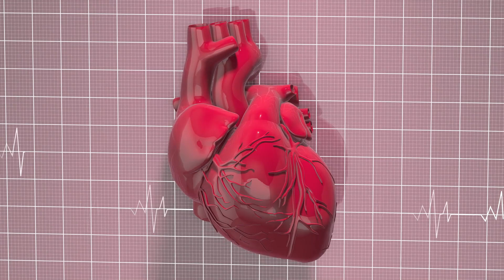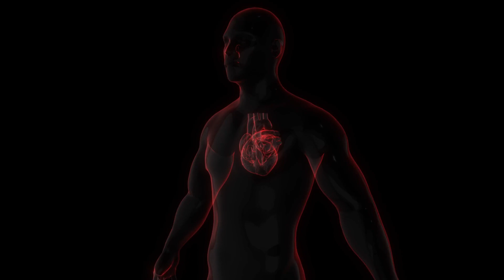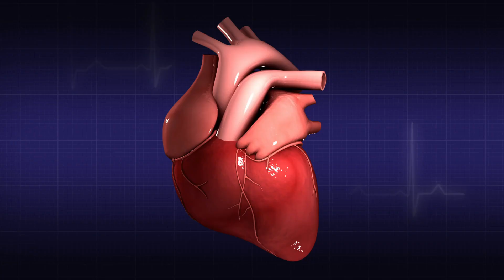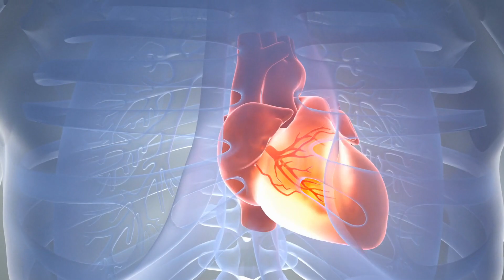How to Improve Heart Health Naturally? Expert Advice & Easy Steps 🤔♥😮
How to Improve Heart Health Naturally?

Improving heart health involves a combination of lifestyle changes, diet modifications, and regular medical check-ups. Here are some practical steps you can take to enhance your heart health:

1. **Healthy Diet**:
   - **Eat Plenty of Fruits and Vegetables**: Aim for a variety of colors and types.
   - **Choose Whole Grains**: Opt for whole-wheat bread, brown rice, and oatmeal.
   - **Limit Unhealthy Fats**: Avoid trans fats and reduce saturated fats. Use healthier fats like olive oil.
   - **Eat Lean Proteins**: Include sources like fish, chicken, beans, and legumes.
   - **Reduce Salt Intake**: Excess salt can raise blood pressure.

2. **Regular Exercise**:
   - **Cardio Workouts**: Aim for at least 150 minutes of moderate-intensity aerobic activity each week, such as brisk walking or swimming.
   - **Strength Training**: Include muscle-strengthening activities on 2 or more days a week.

3. **Maintain a Healthy Weight**:
   - Keep your Body Mass Index (BMI) within a healthy range by balancing calorie intake and physical activity.

4. **Don't Smoke**:
   - Quitting smoking significantly improves heart health almost immediately, with benefits increasing over time.

5. **Limit Alcohol Consumption**:
   - Stick to moderate drinking guidelines, which means up to one drink per day for women and up to two drinks per day for men.

6. **Manage Stress**:
   - Practice relaxation techniques such as yoga, meditation, or deep-breathing exercises to manage stress levels.

7. **Regular Health Screenings**:
   - Have your blood pressure, cholesterol, and blood sugar levels checked regularly. Early detection of high levels can lead to more effective management.

8. **Get Enough Sleep**:
   - Aim for 7-9 hours of sleep per night to maintain overall health, including heart health.

9. **Limit Sugar and Processed Foods**:
   - Reduce consumption of sugary drinks and snacks, and limit processed foods which often contain unhealthy fats and sugars.

10. **Stay Hydrated**:
    - Drink plenty of water throughout the day to support overall health.

Always consult with healthcare professionals before making significant changes to your diet, exercise routine, or lifestyle, particularly if you have existing health conditions.

ADVICE from a CERTIFIED DOCTOR 🩺❤🥼

Welcome to Angelic Lift's YouTube channel! Medical Weight Loss, Non-Surgical Skin Tightening/Rejuvenation, Bio-Identical Hormone Replacement, Testosterone Replacement, Menopause Treatment, Thyroid and Autoimmune Help is our specialty. We believe in non-invasive preventative natural options that help in optimizing health. Join us as we share results, useful tips and insights to achieve these goals without breaking the bank.

Angelic Lift Wellness is committed to bringing our viewers the best, factual information when it comes to Non-Invasive cosmetic procedures in health & wellness. Make sure to check out the links to our social media pages and website for further information and subscribe to the channel to be kept up to date with our latest videos.